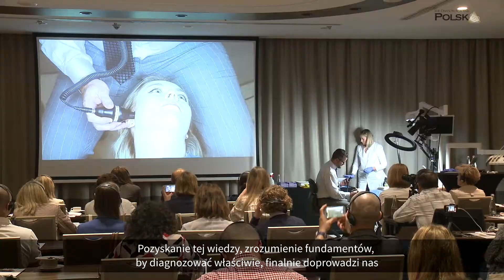Leczenie pacjentów szynami okluzyjnymi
W ostatnich latach nastąpił znaczny wzrost ilości pacjentów, którzy cierpią z powodu zmian w SSŻ, takich jak klikanie w stawie, przeskakiwanie stawu, czy trzeszczenie wewnątrz stawu. Bardzo dużo osób cierpi również z powodu chronicznych bólów głowy, związanych z dysfunkcją mięśni powiązanych z niestabilnością okluzyjną.
Tacy pacjenci mogą być leczeni w sposób przewidywalny poprzez zrozumienie wymagań stabilności okluzyjnej. Lekarz stomatolog musi zrozumieć, jak terapia szyną powinna być przeprowadzona by osiągnąć cele zbalansowanej okluzji.
Już wkrótce seminarium będzie dostępne na naszej w stronie!